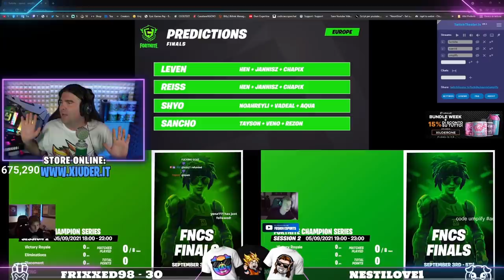XIUDER FUNNY MOMENTS#103 - MIGLIORI MOMENTI IN LIVE! Fortnite ITA FallGuys ITA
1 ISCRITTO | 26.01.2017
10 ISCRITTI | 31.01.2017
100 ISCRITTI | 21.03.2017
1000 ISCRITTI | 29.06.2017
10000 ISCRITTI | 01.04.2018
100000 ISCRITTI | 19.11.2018